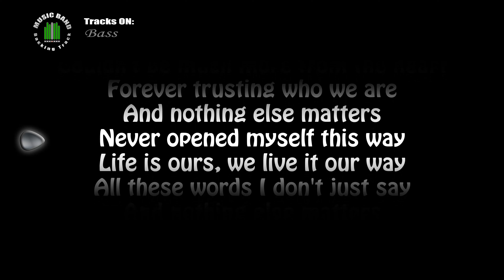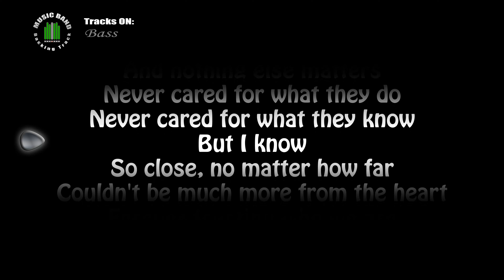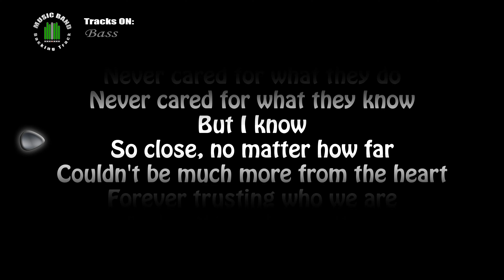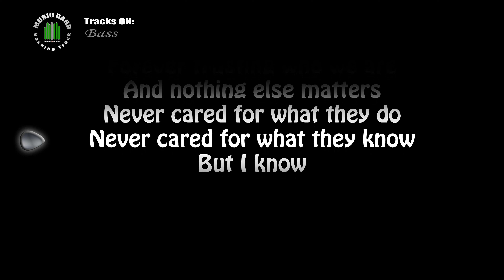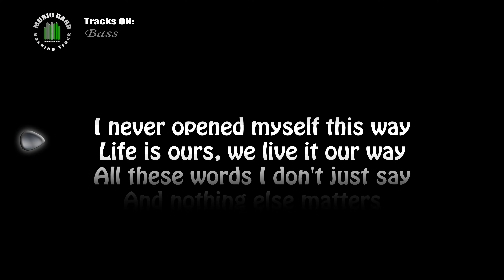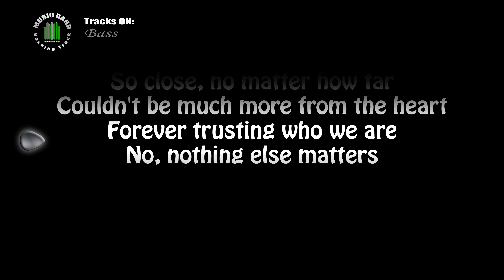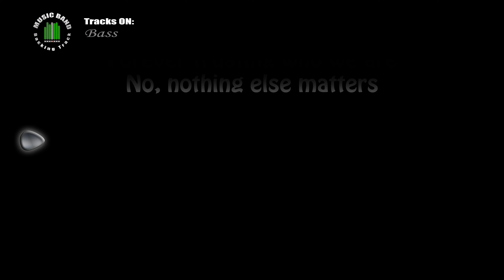Metallica Black Album Nothing else matters (BASS ONLY) with LYRICS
COVER of Metallica Black Album Nothing else matters (BASS ONLY)
backing track for drum and guitar

the real song is written by metallica (James Hetfield, Lars Ulrich, Kirk Hammett)
Producer: Bob Rock with Hetfield & Ulrich